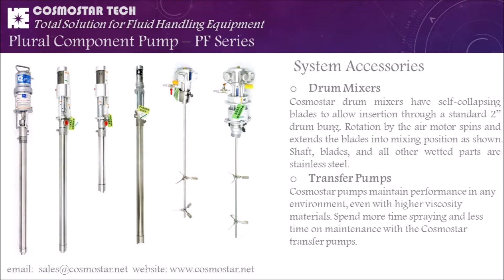Cosmostar PF70 Plural Component Sprayer 3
Tough designed sprayer for overall industrial protective coatings COSMOSTAR SD70 flash 7” Air Motor, 25:1 Pressure Ratio with two cylinders (lowers), mixing ratio 1:1.